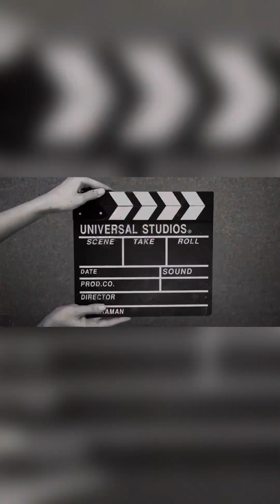motivation 🙏 🙏🇮🇳 army 🙏🚩trendingvideo 🙏👍